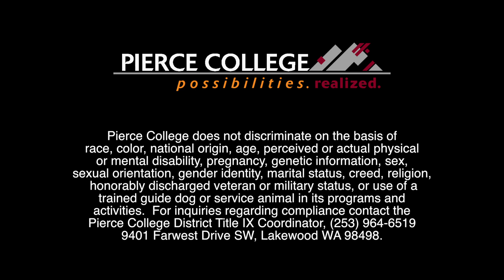I Got My Start at Pierce College: Jean-Sebastien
Jean Sebastien Le Jeune talks about how he got his start at Pierce College by enrolling in the Pierce College PCAD program at Pierce College in Lakewood, WA